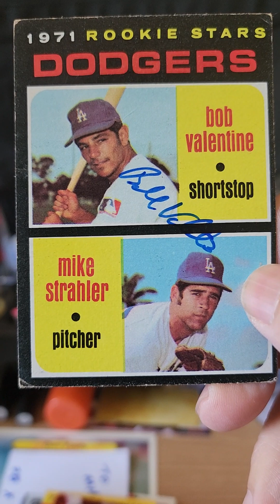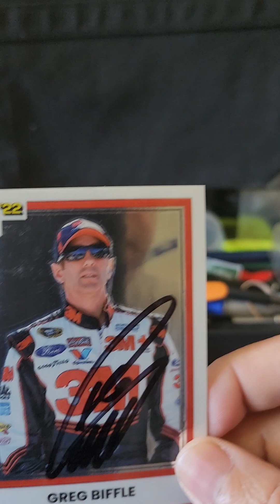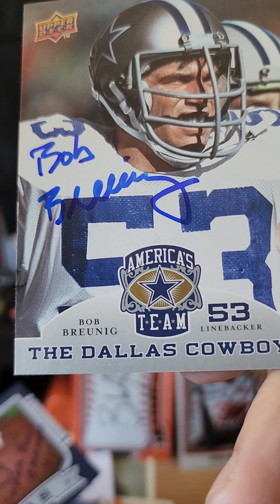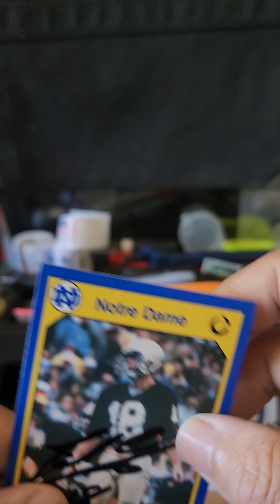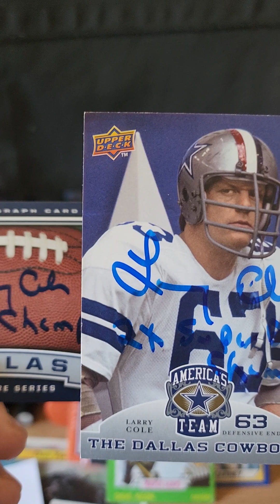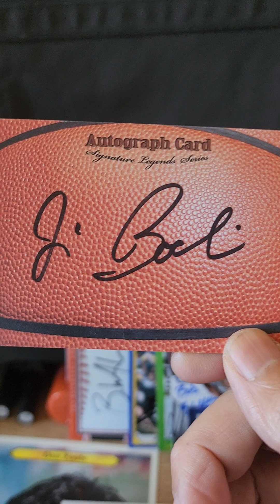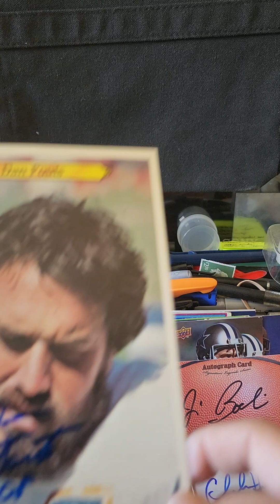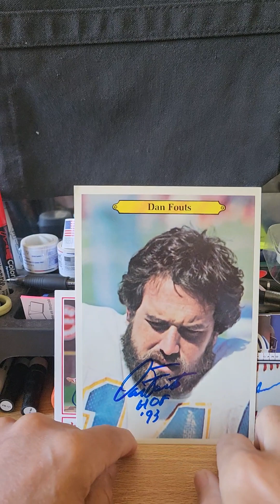Mailbox Goodness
TTM Returns